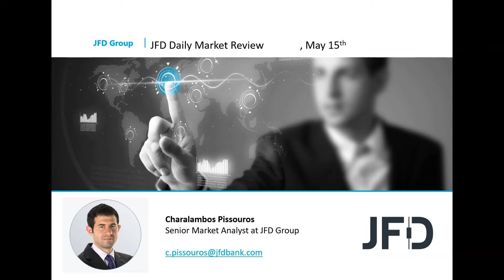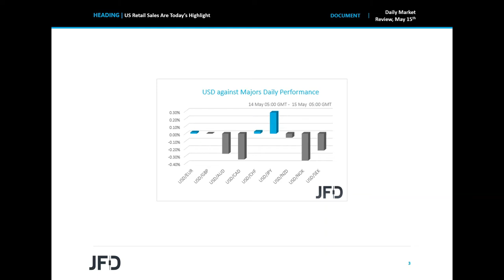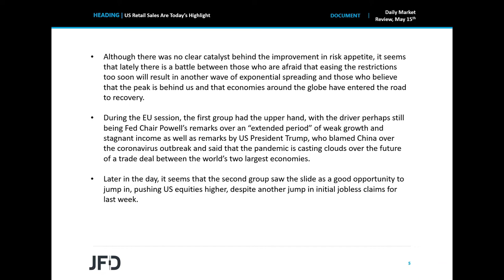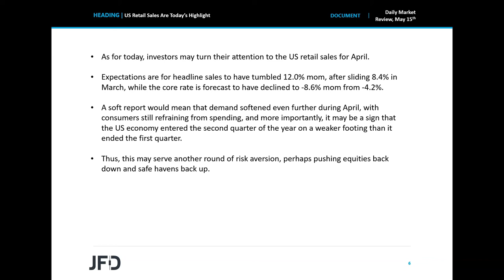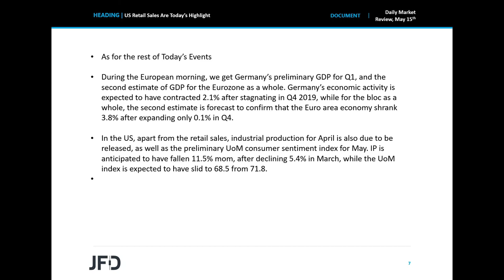Daily Market Review: US Retail Sales Are Today's Highlight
Major EU indices traded negative yesterday, perhaps still feeling the heat of Fed Chair Powell’s remarks over an “extended period” of weak growth. That said, risk appetite rebounded during the US session, with no clear catalyst behind the change. As for today, the highlight may be the US retail sales for April, which are expected to have fallen at a faster pace than in March.